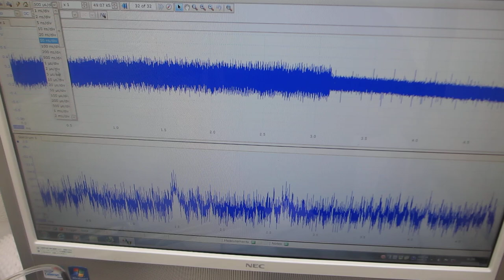オリジナル超音波プローブによる、表面弾性波の非線形制御技術（超音波システム研究所）